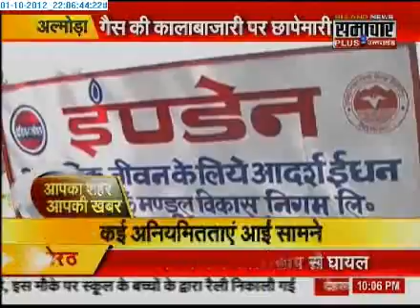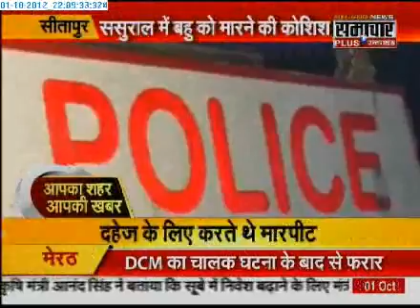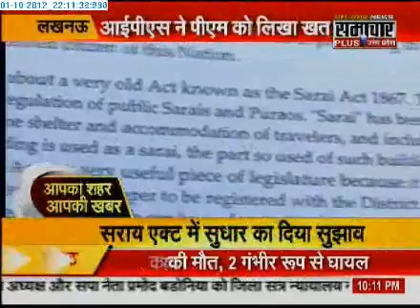0210 Samachar Plus Apka Shahar Apki Khabar 1